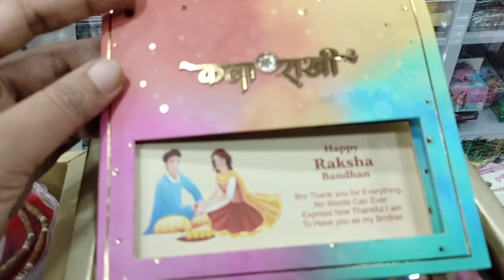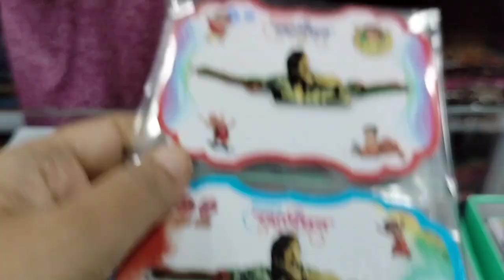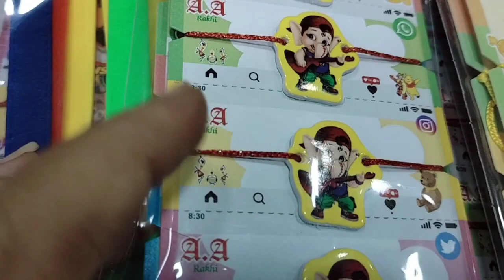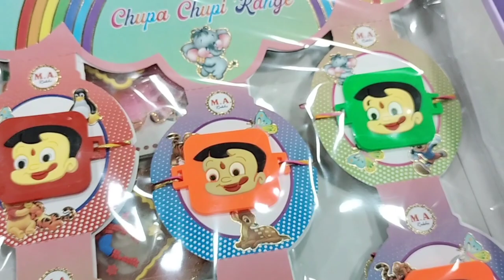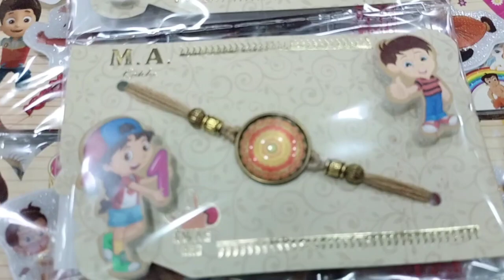હરભોલે નોવેલ્ટી મા રાખડી નો ખજાનો